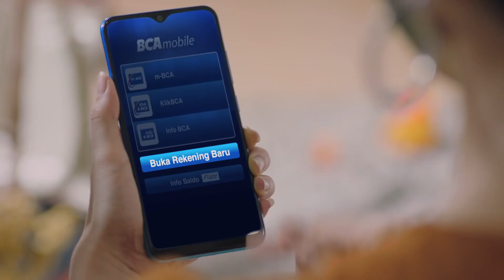Stereogenic Studio - Iklan BCA Mobile Jangan bingung Buka tabungan bisa di BCA Mobile